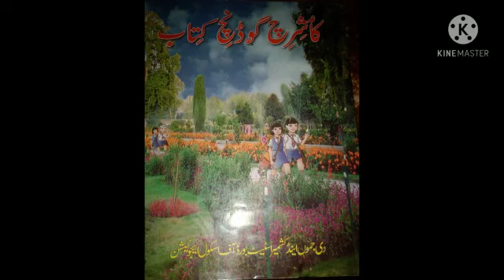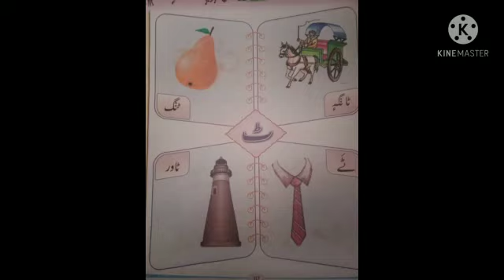FEI_8_IST_KASHMIRI_U2_V8_ٹ ستٕی ژور لفظ